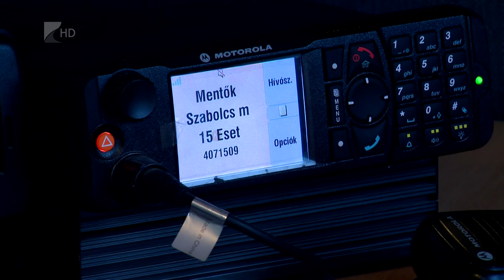Korszerűsödik a mentőszolgálat - Kölcsey Tv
117 mentőautót szerez be idén a kormány, ezzel már több mint 600 járművet cseréltek le 2010 óta. A beszerzések azt is jelentik, hogy hamarosan nem lesz 7 évnél idősebb autó az utakon, azok csak tartalékállományba állhatnak. A mentőszolgálat költségvetése is emelkedik idén, valamint hatezer mentő dolgozó új munkaruhát is kap a közeljövőben.